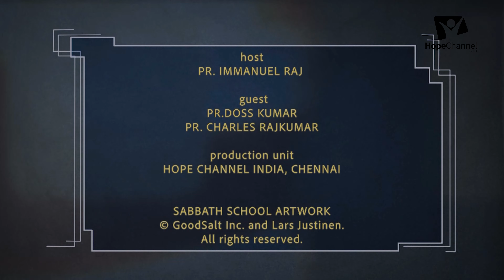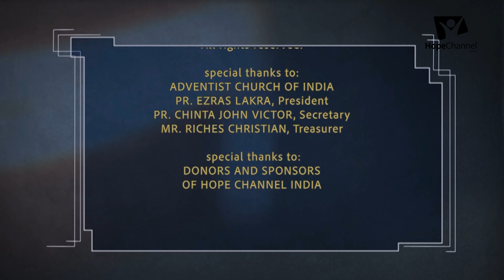09 Tamil Sabbath School | அதிகாரத்தில் உள்ளோருக்கு ஊழியம் | 2023 Qtr 04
This week we will explore God’s mission to the rich and powerful. Journey with us as we see how God reached some of these people.

Series: God’s Mission—My Mission

Host: Pr. Immanuel Raj
Guests: Pr. Charles Raj Kumar, Pr. Doss Kumar